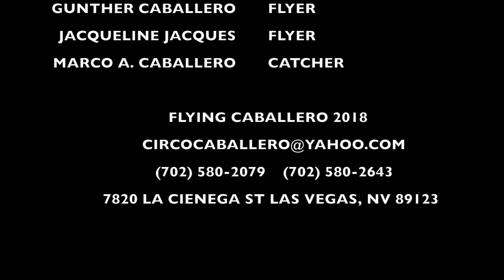FLYING CABALLERO 2018